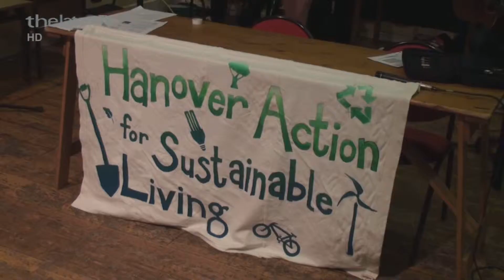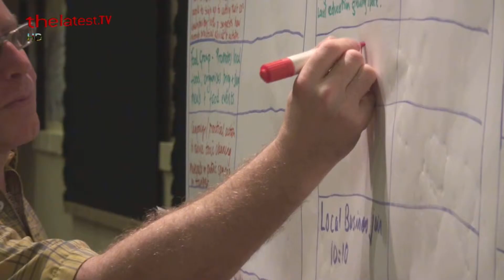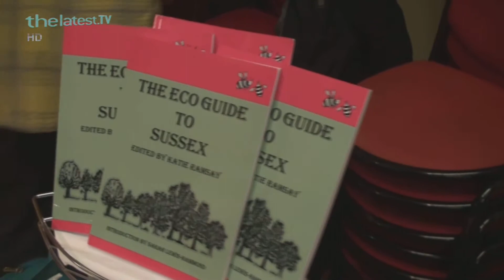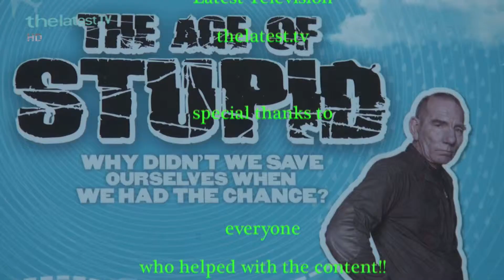Hanover Action for Sustainable Living with Caroline Lucas MP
Hanover Action for Sustainable Living is a year old; to celebrate this they invited Caroline Lucas to speak and debate on some of the issues surrounding climate change and local action to combat it. Kelsey Cameron reports.